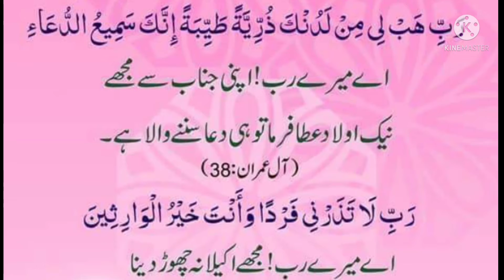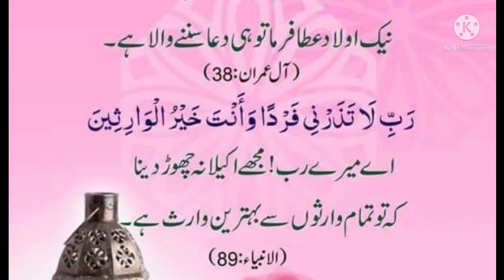naik aulad ki Dua perho II bakshish ki dua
Ager baccha naik na ho to ya Dua perho, aulad ko naik banane ki dua. bakshish ki dua

dua for son
dua for stress release
dua for own house
dr israr Ahmed
mufti Tariq
engineer Muhammad Ali
bakshish ki dua
naaz TV